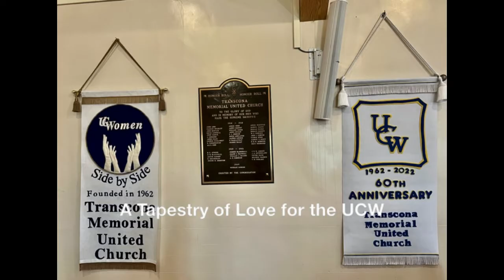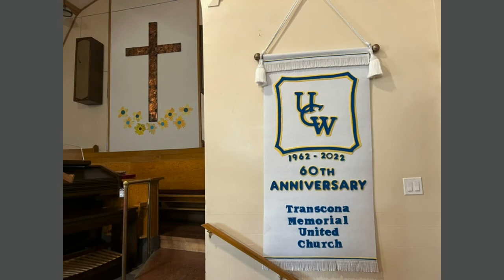A Tapestry of Love for the UCW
Recorded at TMUC for September 11, 2022 to celebrate the 60th Anniversary of the UCW (United Church Women).
A Tapestry of Love:  Words and music by Diana Chappell, Music arrangements for piano and choir by Brian Stevens- used with permission